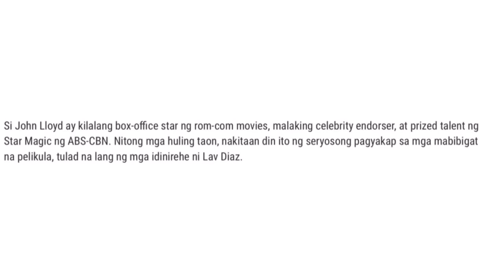EXCLUSIVE: John Lloyd Cruz Posts Kissing Photo With Ellen Adarna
Anong masasabi niyo dito " John Lloyd Cruz Posts Kissing Photo With Ellen Adarna "